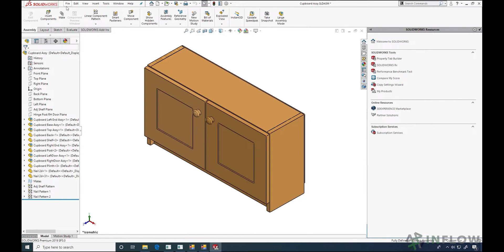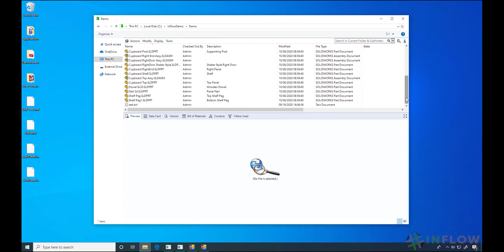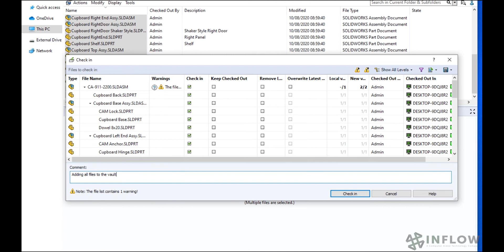Saving and Adding Files - Day In The Life - SOLIDWORKS PDM User Series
As we create new data, it's important to save our files into SOLIDWORKS PDM. In this video, Nick Sweeney will show you how to save and add new files to your PDM vault. You can do this from either the SOLIDWORKS interface, or just from normal Windows Explorer.